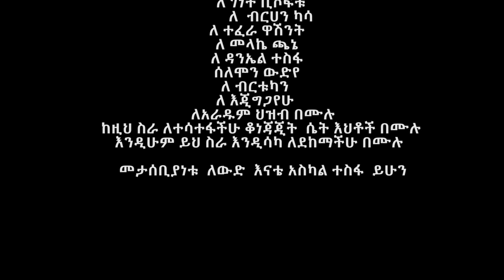Maditu Weday - Shum Dare - New Ethiopian Amharic Music Video 2022 (Official Video)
New Ethiopian Music Video From Maditu Weday. Shum Dare: Maditu Weday Best Amharic Music Video 2022: Don't Miss It!